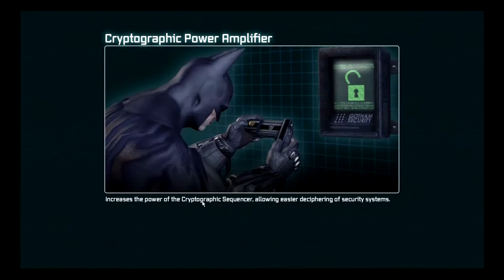Let's Play Batman Arkham City Part 14 - Wonder City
Because I'm the Batman... Again. Batman Harder